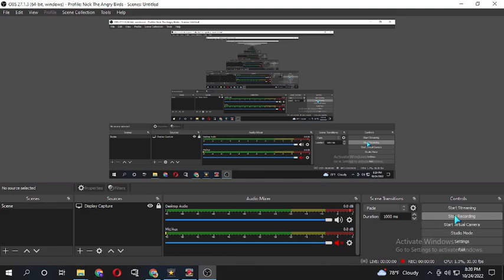Angry Birds City Catastrophe- Parkway Chase Gameplay (Part 1)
Mod made by @Andsy

It's the new update (v1.1.0) where it introduced "Parkway Chase" with only part 1.